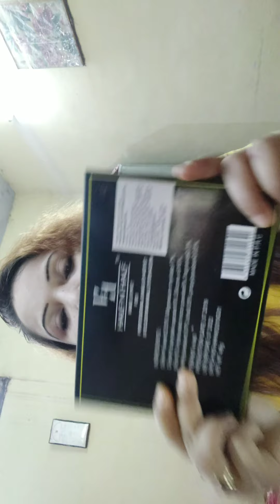19th june 2020:HALF N HALF 80 SHADES Eyeshadow PALLETE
Creating sunset yellow orangish eyes using half n half 80 shades eyeshadow pallete